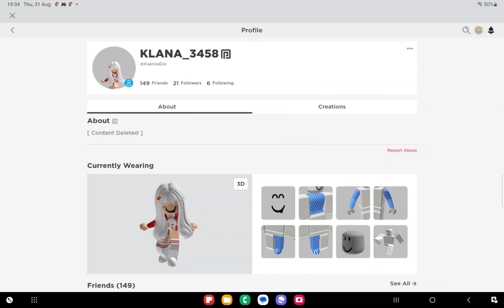Different ttd3 trends || nae nae || cheap thrills || Moulaga 🌙 roblox robloxtrend 🤩